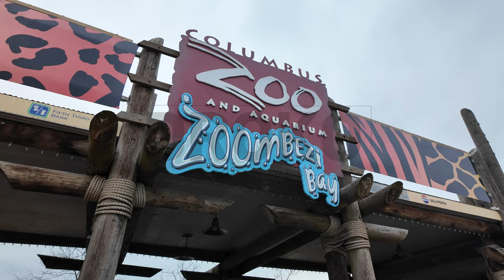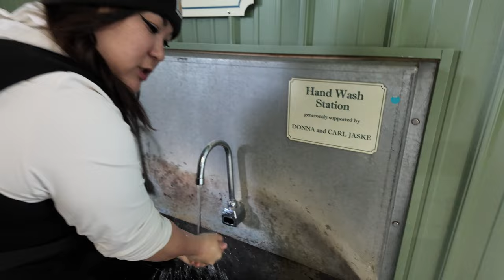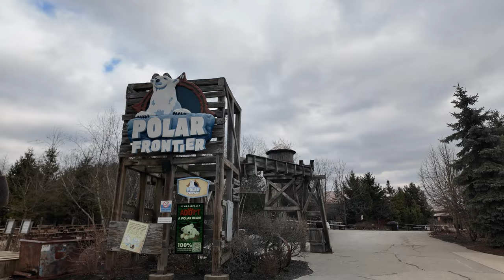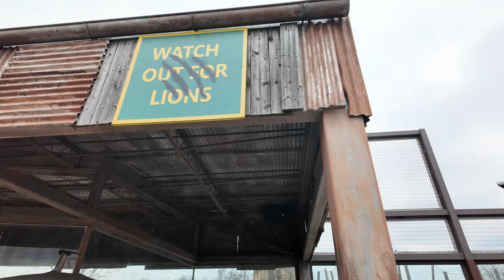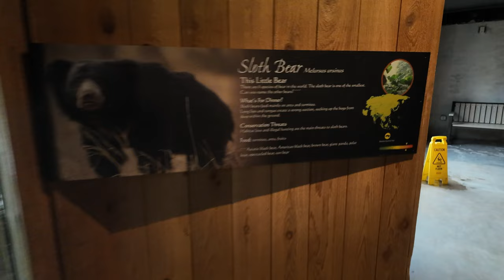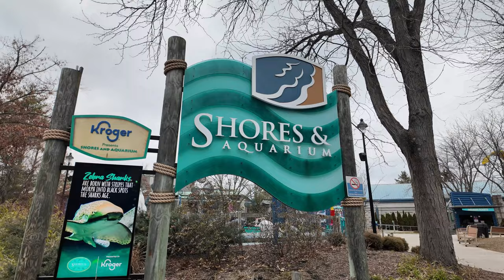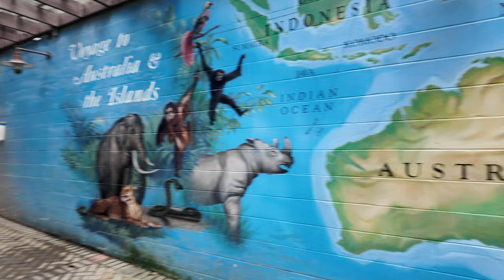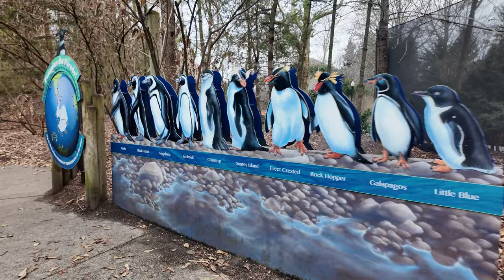Columbus Zoo and Aquarium | WILD ADVENTURE!!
🦁 Step into the wild world of the Columbus Zoo and Aquarium with us in this exciting adventure! 🐠 Despite some areas being under construction during the "off season," we made the most of our visit by exploring everything that was open and uncovering hidden gems along the way. 🌿

In this video:

🚶‍♂️ We take you on a walkthrough of the entire zoo, sharing valuable tips and tricks to make the most of your visit, even during renovation periods.

🔍 Learn special in-depth details of upcoming attractions and enhancements, giving you an exclusive sneak peek into the future of the Columbus Zoo and Aquarium.

🐾 Discover fascinating animal encounters, from playful sea lions to majestic lions, as we journey through the various exhibits and habitats.

Whether you're a seasoned zoo enthusiast or planning your first visit, this video is packed with insights and inspiration to enhance your experience.

Thanks for joining us on this wild journey at the Columbus Zoo and Aquarium! 🐾🌍🐠